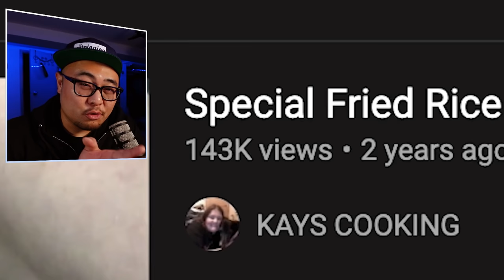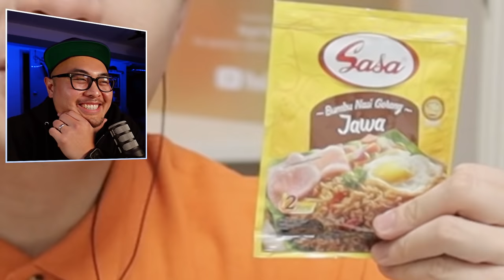Pro Chef Reacts to Uncle Roger SHOCKED by the WORST Fried Rice Video (Kay's Cooking)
Everything goes WRONG! My jaw is on the floor and Uncle Roger can't put his leg up.